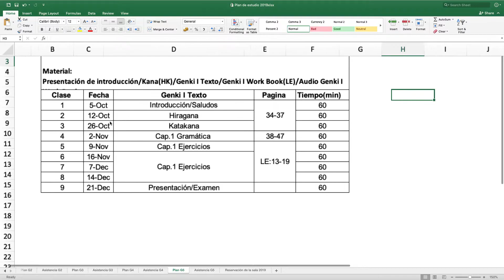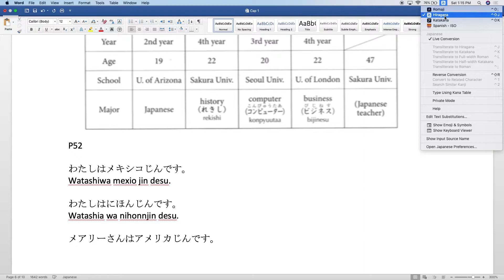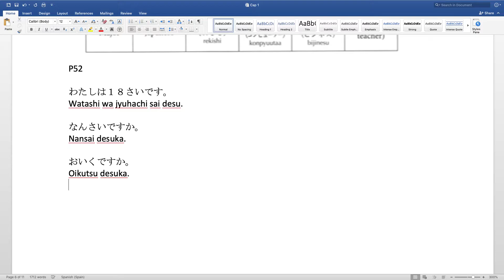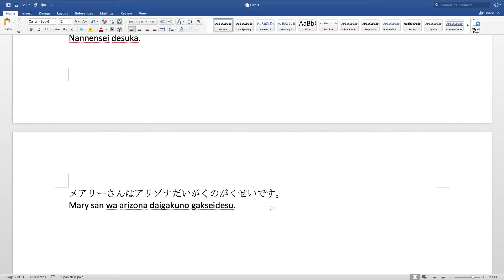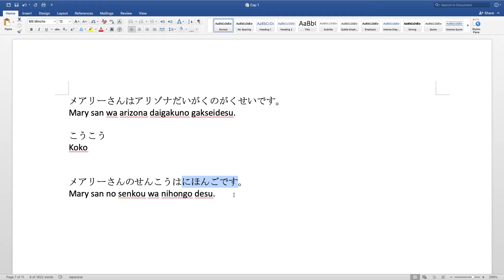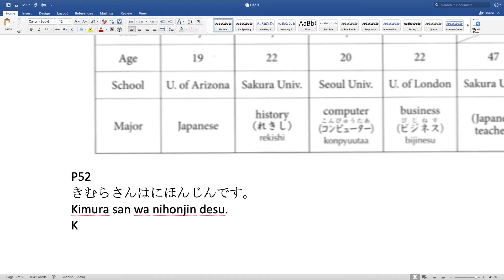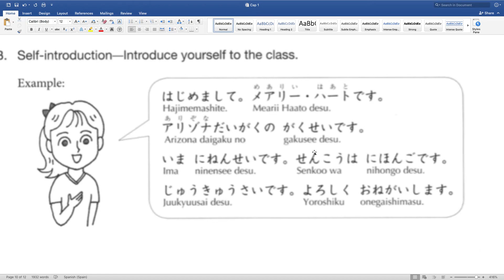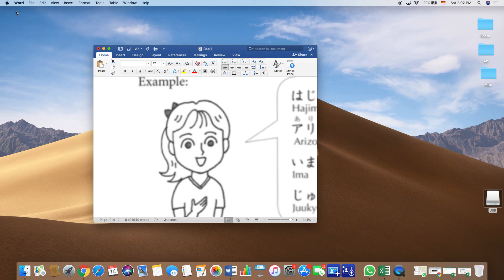G5 14122019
Genki p50-p54 (presentación)